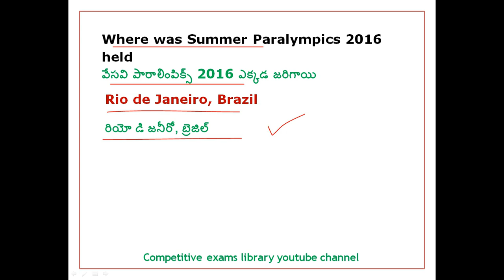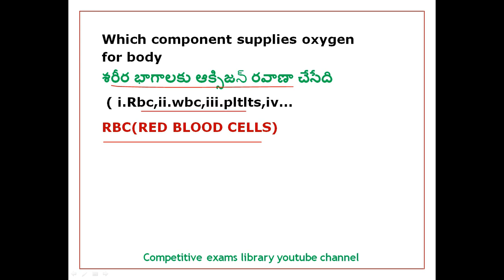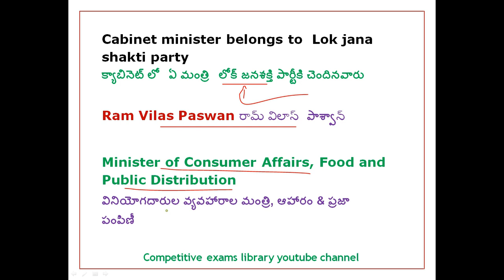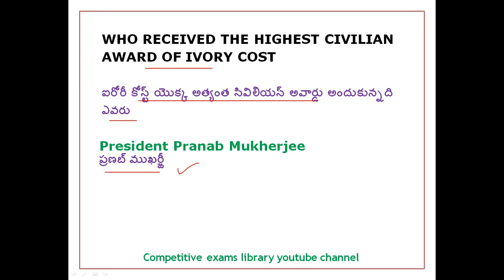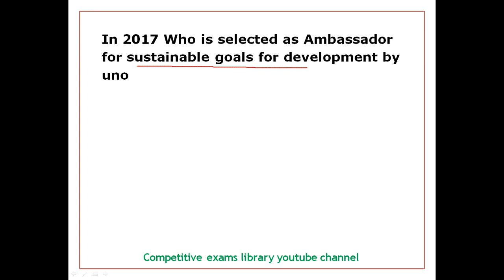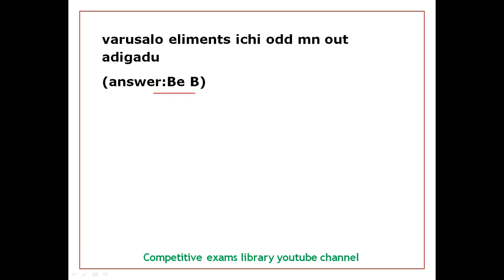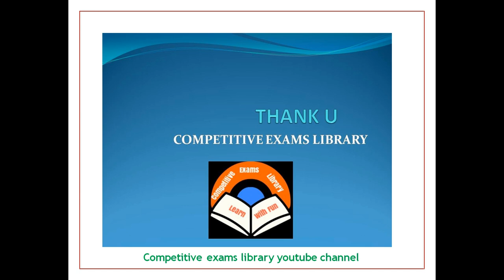Rrb Alp,Technician Exam 21th August 2nd shift Questions and answers ,Review In Telugu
50 STATIC GK TOPICS LIST WITH PDFS AND TRICKS